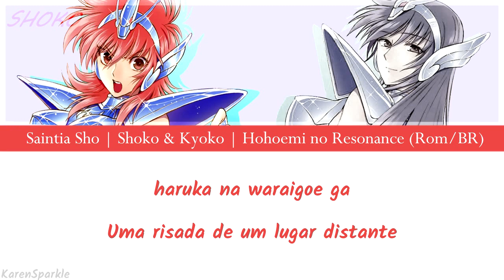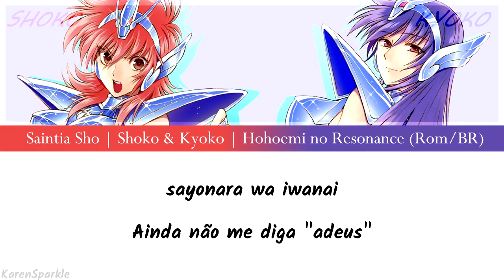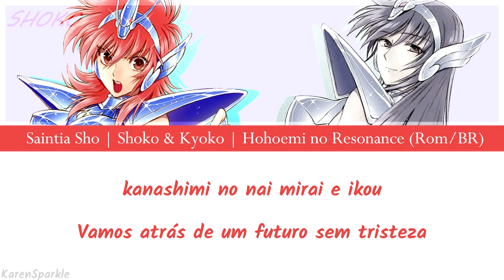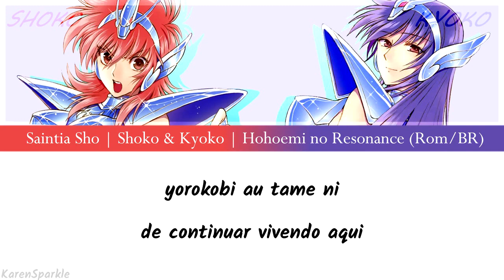(Rom/BR) Saintia Sho | Hohoemi no Resonance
OI GENTE, MAIS UMA LEGENDA QUE DEU VONTADE DE FAZER SÓ PQ SIM E EU TERMINEI EM... MENOS DE 3 HORAS??? MEU DEUSJSJKJSJDJSJDSJDS

Eu amo essa música, mas nunca parei pra ver a tradução e nem sequer me dei conta que eram a Shoko e a Kyoko cantando, socorr aí eu precisei fazer, pq eu choro todo dia por elas taok. (se quiserem conhecer Saintia Shô, procurem o mangá, não confiem no anime amgs, a unica coisa boa do anime são as músicas pq ó, de resto,,,,,)